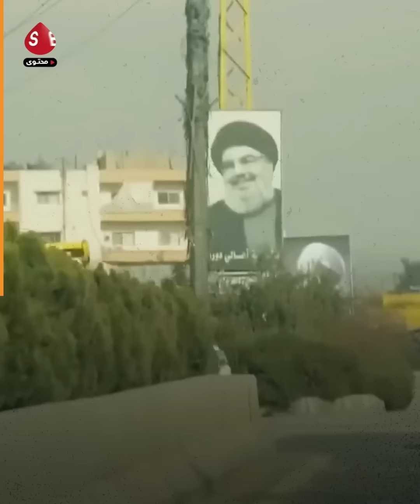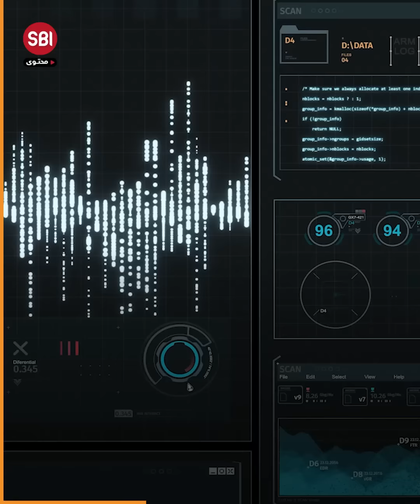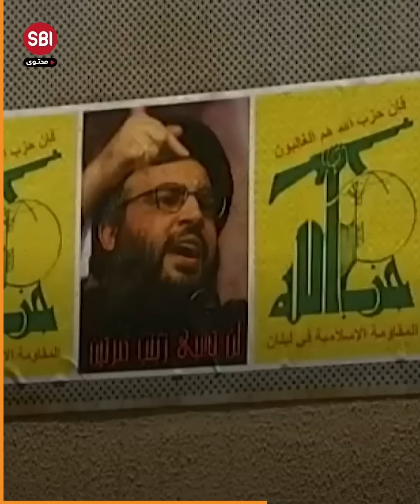تحقيق سري كشف أموراً خطيرة يفعلها حـزب الله في كولومبيا